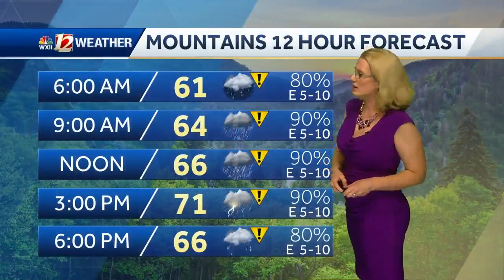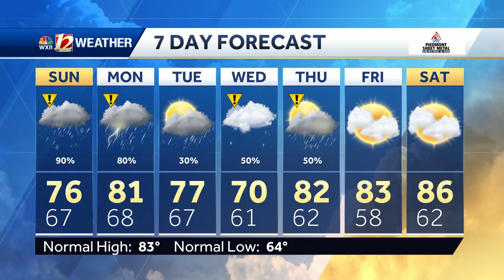WATCH: Flash Flood Warnings and More Heavy Rain On The Way!